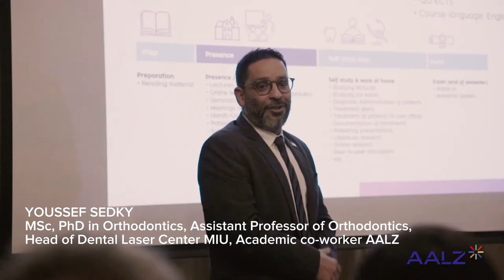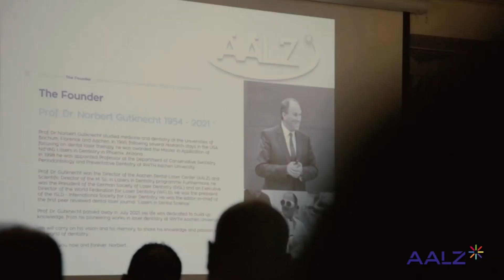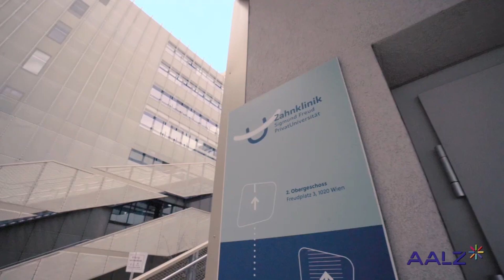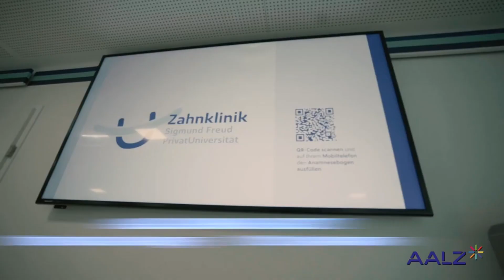European Laser Mastership Module Courses | South Africa 2024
Be a part of the Mastership Module Courses for Lasers in Dentistry, from the heart of Europe, Vienna to South Africa in 2024!